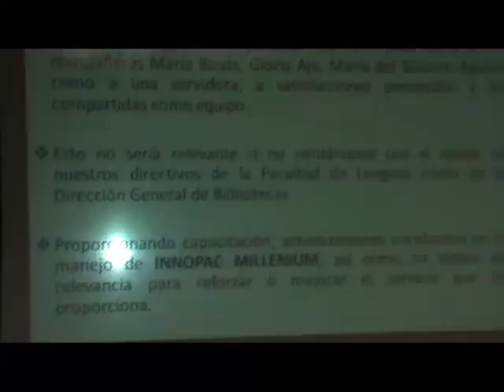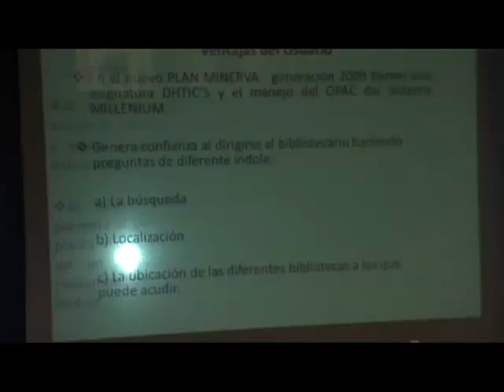Buenas Prácticas en la BUAO (2)